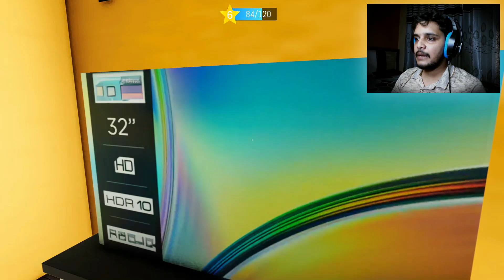I OPEN MY NEW MOBILE STORE | TECH STORE SIMULATOR | #1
HUMBLE REQUEST-

😘 LIKE THE VIDEO AND ALSO SHARE WITH YOUR FALIMY AND FRIENDS.

GIVE ME YOUR SUPPORT 👇 TO JOIN MY CHANNEM MEMBERSHIP 🤝💖

TAGS -